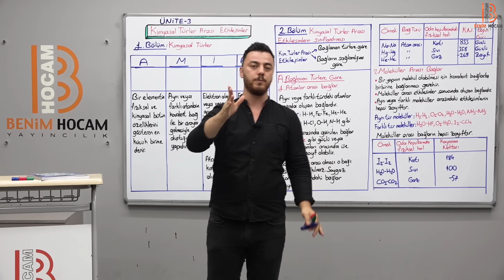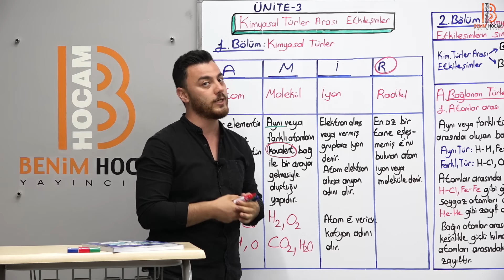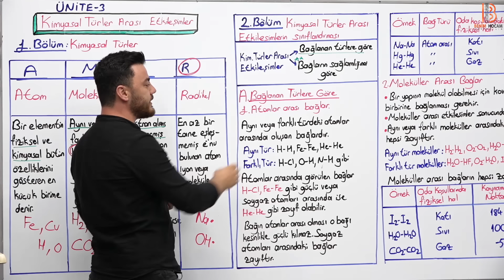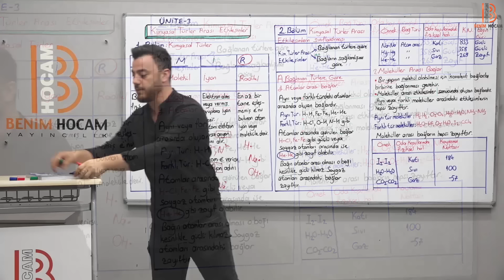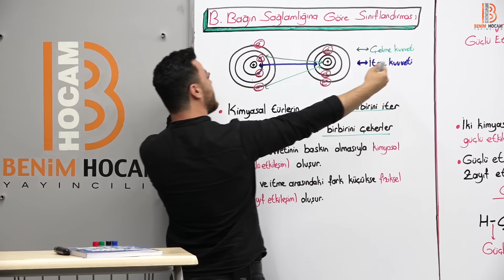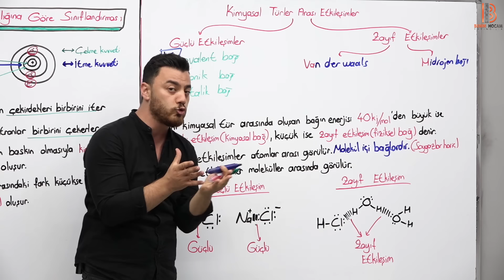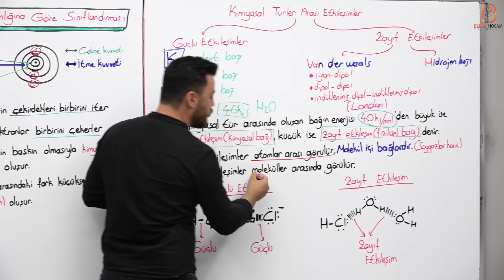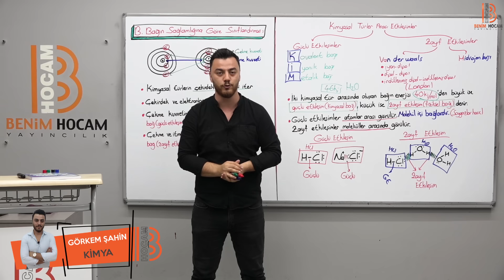23) TYT Kimya - Kimyasal Türler Arası Etkileşimler - Görkem ŞAHİN 2024